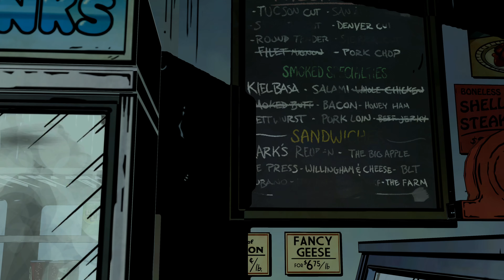The Wolf Among Us Walkthrough - "In Sheep's Clothing" #3 - No Commentary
New The Wolf Among Us gameplay, in this serie we'll follow detective Bigby aka best know as The Big Bad Wolf from the fables Red Riding Hood and The Three Little Pigs, settled in New York several of the fables try to adjust to the human world, but when something atrocious happens their community might be at stake, stick around to see more of what I'm talking about and as always, if you like what you see don't forget to leave a like and subscribe for the youtube algorithm know that my content is safe.

In the game, players control Bigby Wolf, the sheriff of Fabletown – a clandestine community within 1980s New York City consisting of various fantastical characters from fairy tales and folklore – and must investigate a series of mysterious murders, the first ones to occur in Fabletown in a long time.

The Wolf Among Us is a graphic adventure game, played from a third-person perspective. The player controls protagonist Bigby Wolf, who must investigate a series of mysterious murders. Throughout the game, the player explores various three-dimensional environments, such as apartment buildings and a bar. When exploring an environment, the player may find an object they can interact with; when this occurs, they must move a cursor over the object to select and examine it.

Items of interest are stored in an inventory, and can be used later in the story. The player may also talk with non-player characters, and see the conversations presented in the form of dialogue trees. The dialogue options chosen during conversations would either have a positive or negative effect on how other characters view Bigby, and their perceptions would influence future events in the story. Some scenes are more action-oriented, forcing the player to respond to a series of quick time event (QTE) prompts. The player is not required to complete every QTE prompt, and skipping certain prompts may affect future events in the story.

The Wolf Among Us is set in the year 1986, nearly twenty years before the events of Fables. For years, many of the magical lands described in myth, legend, and folklore (known as The Homelands) have been occupied by an enigmatic tyrant known as the Adversary. To escape the Adversary's totalitarian regime, many of The Homelands inhabitants (collectively known as Fables) fled to colonial America, and created an enclave known as Fabletown, now located in modern-day Manhattan.

To mask their presence from the native humans (referred to as "mundys"), all non-human Fables have to purchase an enchantment known as a "glamour" which allows them to appear human, otherwise they will be relocated to a rural community known as "The Farm".

In this video we've finished the fourth episode that awards the player four achievements:

- He Was Much Feared
- But Soon He Mended His Evil Ways
- And All Were Happy
- Master Librarian

Thank you guys for supporting me, it means alot.

Anyway I'll be working on it, so as the quality of the videos so you can have the channel that you all deserve!

Once again, thanks for the support, subscritions, likes, comments, hell everything! You guys are awesome, stay linked for more! ;)))))

☯ ● ☞ The Undercover ☜ ● ☯